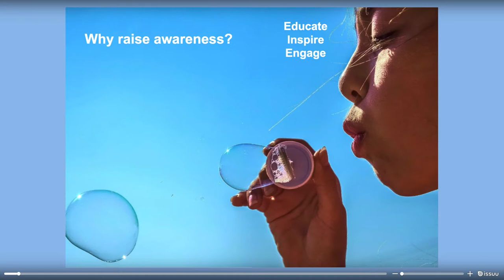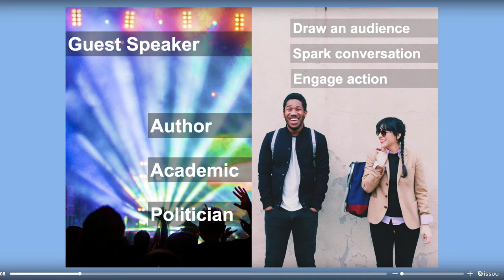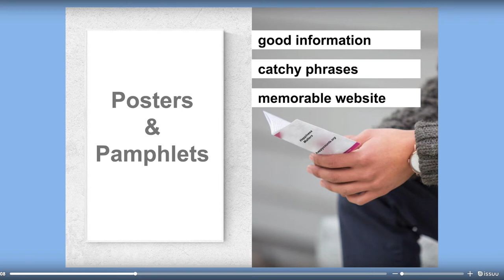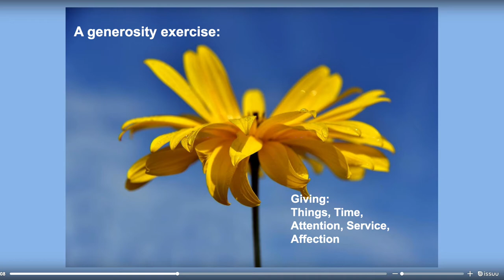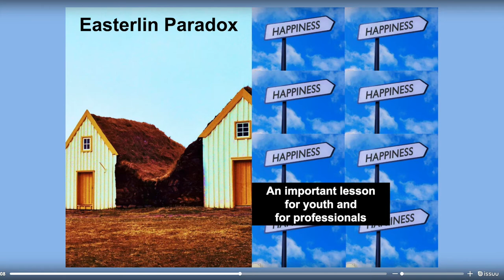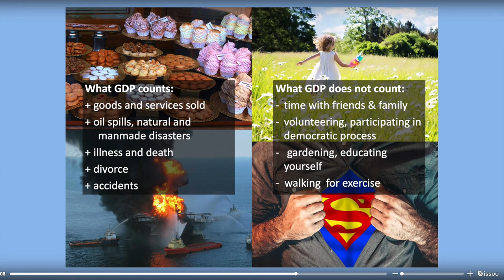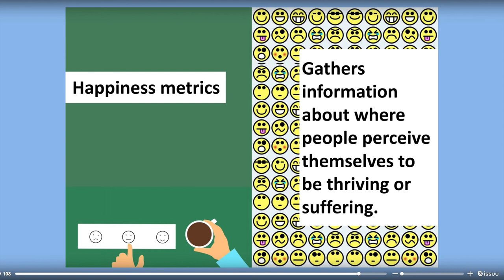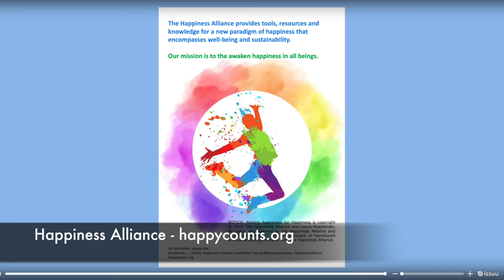Raising Awareness for Happiness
Raising Awareness for Happiness is a component of the Happiness Initiative Leadership Training provided by the Happiness Alliance: visit at happycounts.org